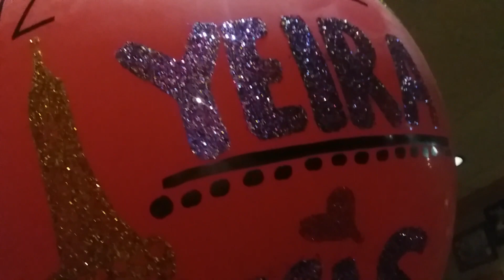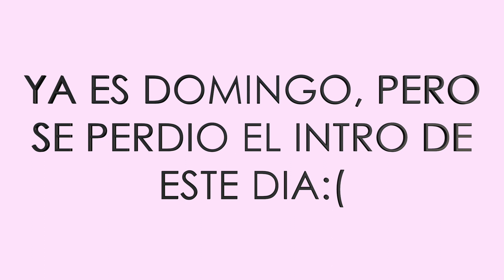Despedida! || Lizkaren Diaz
Hola, como estan? espero que super bien! en el vlog de hoy despido a una amiga que se va de viaje, voy de compras y hago un mini haul con lo que compre!